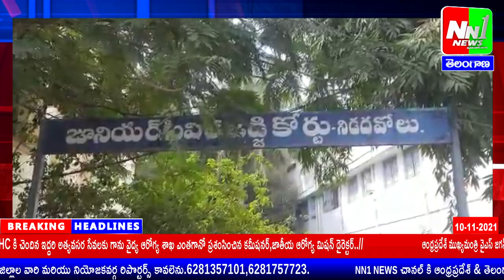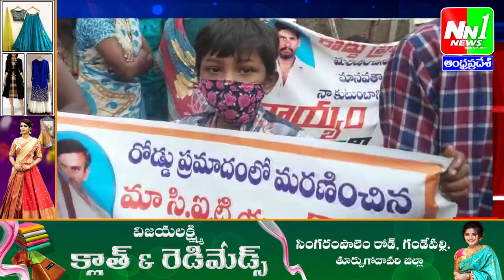10-11-2021.NN1 NEWS 2nd-Bulletin.సర్కిల్ ఇన్స్పెక్టర్ ప్రవర్తనకు నిరసనగా నిడదవోలు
సర్కిల్ ఇన్స్పెక్టర్ చేసిన అనుచిత ప్రవర్తనకు నిరసనగా నిడదవోలు జూనియర్ సివిల్ జడ్జి కోర్టు ఎదుట ధర్నా.